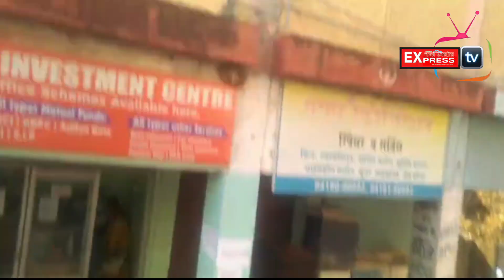बाल बाल बच्चे दुकानदार नगर परिषद के जर्जर हो रहे शॉपिंग कंपलेक्स की छत का हिस्सा टूटकर गिरा नीचे